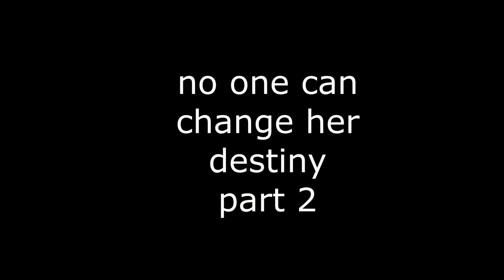PART 2 OF NO ONE CAN CHANGE HER DESTINY LATEST MOVIE 2019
THIS MOVIE IS ABOUT RITUAL SACRIFICE FOR MONEY BUT SOMETHING GREAT HAPPENED AT THE END.